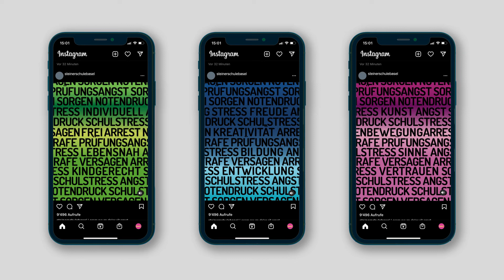RSS Insta Animation Mockup